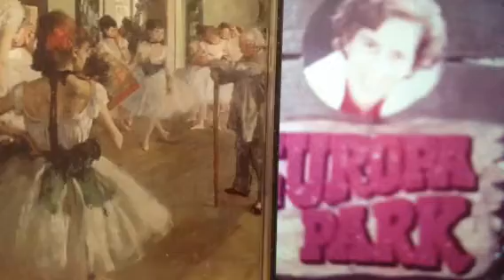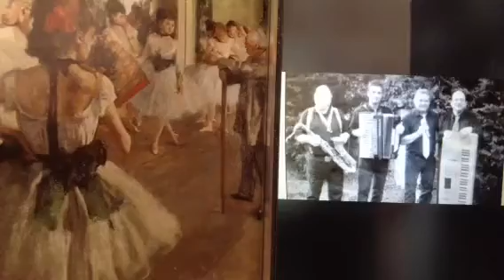Hitt sin alli do par Charles Naett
Valse